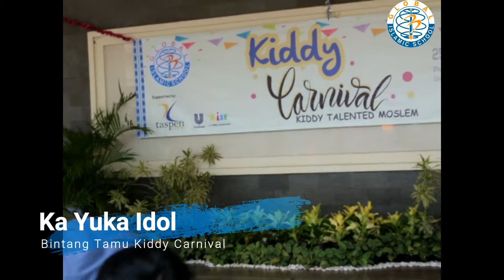Kiddy Carnival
PG-Kindergarten Global Islamic School 2 Serpong